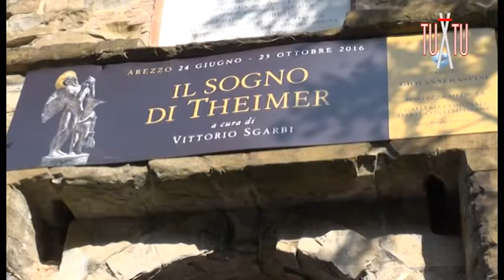A tu X tu. Arezzo, quanto spazio alla cultura?